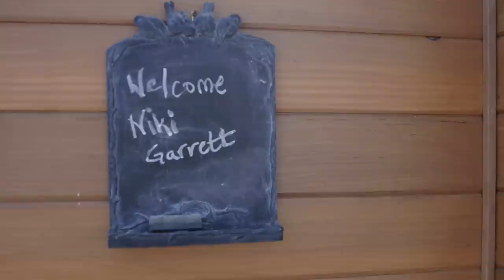We Lived In A Tiny House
“you could not have sex up here"